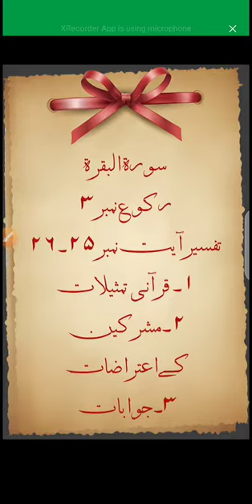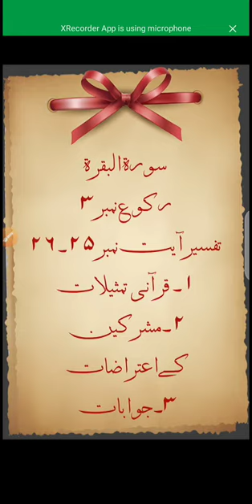تفسیر آیت نمبر 25,26